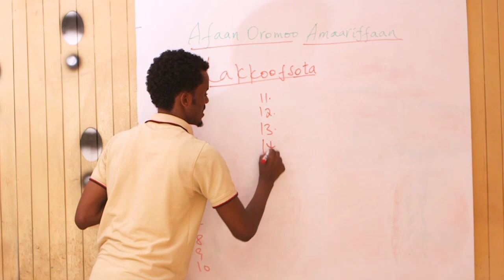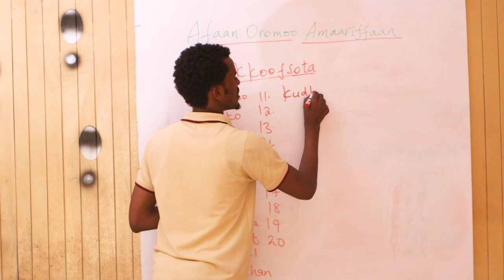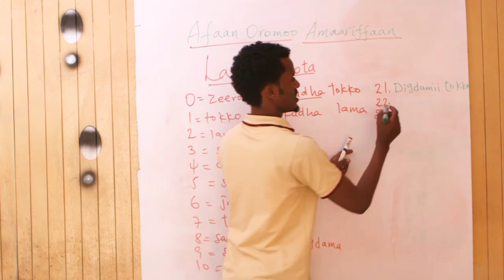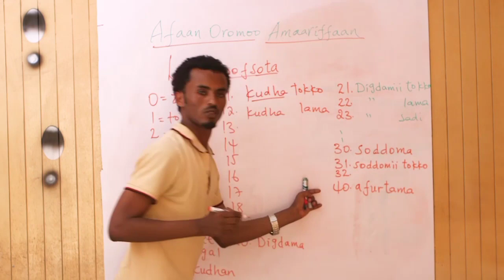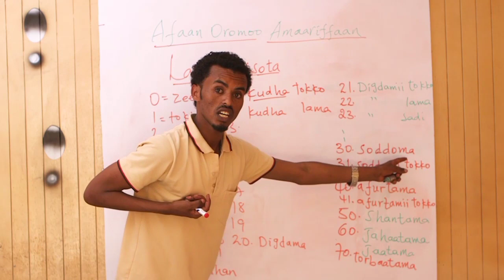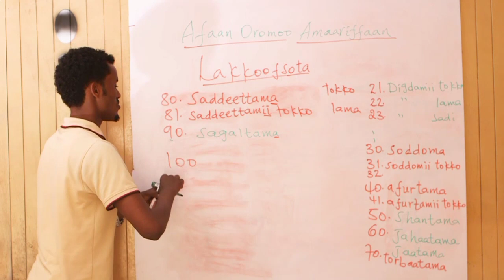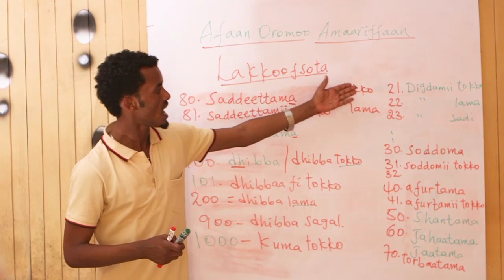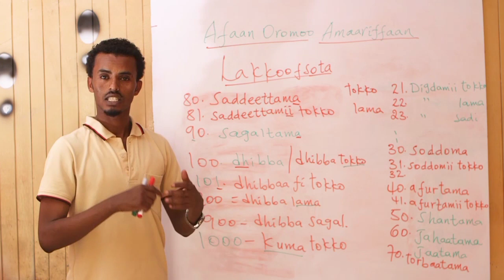አፋን ኦሮሞን አብረን እንማር Learn Afaan Oromoo 3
This This page will serve as a platform to fostering relationship between Ethiopians in the diaspora as well as among our  people that are back home. Our inspiration for this page came from the genuine desire of wanting to create a safe environment that welcome ideas. Our Perspectives have always been derived from  our own experiences. In that light, Its time  we really try to listen to each others pain and fear. This page is not for nor against any political party. We are for peaceful, respectful and healthy dialogue. We do not tolerate any hateful comments , insults and inappropriate use of words on this platform.

Respectful,

Best Ethiopian wedding, Best Ethiopian wedding#Ethiopian_serg​beautiful_couples EthiopianMezmur EthiopianNews Ethiopianwedding EthiopianChristianwedding Protestantwedding serg ethiopian_serg Ethiopianwedding EthiopianChristianwedding African_wedding Protestantwedding GameandBety serg AdeyEntertainment​ Ethiopianwedding​ EthiopianMusic​ Ethipoianweddingvideo AmharicMusic AmharicTvShow Ethiopian_serg Cidha AfricanWedding AfricanWeddingRing New Ethiopian Music 2019(Official Video)አዝናኝ የስርግ ላይ ጭፈራዎች Part 3 Best Ethiopian habeshawedding dance Ethiopian, amazing, best, beautiful wedding,አዝናኝ የስርግ ላይ ጭፈራዎች Part 6 Best Ethiopian wedding dance,Amazing Ethiopian Wedding,Ethiopian wedding Djsami And Decor,Teddy Afro||mare esk tuafe|| Remix By DJ Eskesta ||New hot ethiopian music 2017,